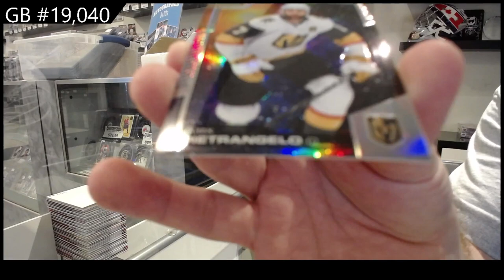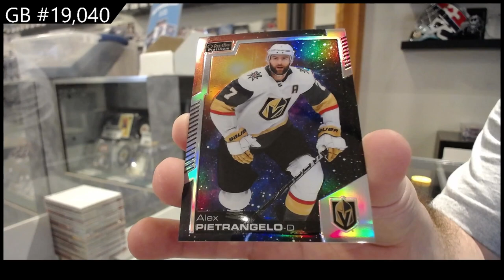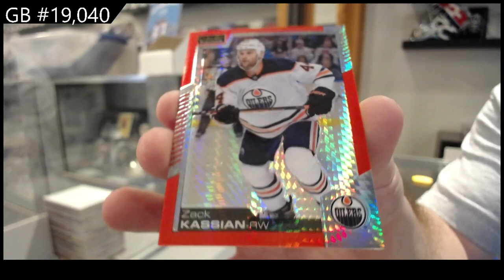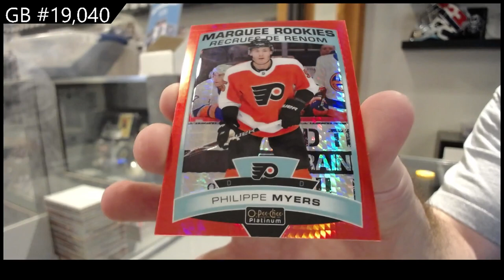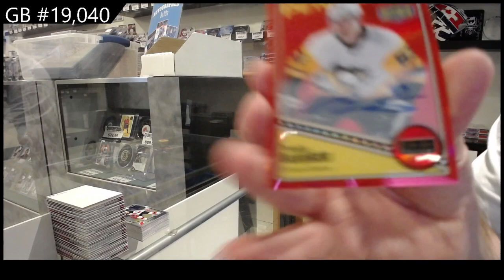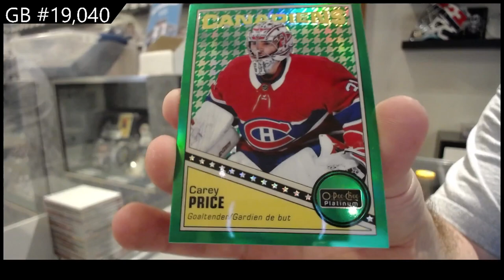19-20 UD OPC Platinum & 20-21 UD OPC Platinum Hockey Box Break - C&C GB #19,040